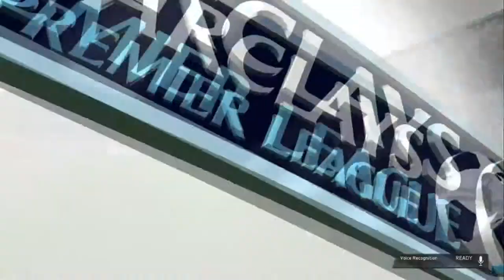En Mao plays FIFA 15 Hartlepool vs Cardiff City (League Match) Season 4 Match 32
Hi and welcome to The En-Mao Productions

We made it to the Premier League.
Who would have thought that Hartlepool United would have made it this far?
Here is the next game of our campaign in the Premier League and we start off against Cardiff City. Lets hope we get a win and continue the good run of fortune which we have..

The main objective this season is to ensure that we stay in this league and don't get stuck in a relegation battle or get relegated.
Will Hartlepool be able to get a decent morale boost with a win here?
Their Premiership campaign for this season is going well so far. will it continue?

Old players have been sold, new players have been bought in,
I hope you will continue to watch and support me and Hartlepool throughout this season in the Football Premier League.

Hartlepool vs Cardiff City F.C.

FIFA 15 the EA title.
Over the next few days / weeks / months I will be uploading a season where I have created a Pro player, and I will be playing for Division 2 Hartlepool United.
I hope you will come and join me on the journey for this club from Division 2, to hopefully the top of the premiership.

Google+ - The EnMao Productions
PSN - En-Mao
I will be uploading the videos when I get chance, so check back regularly for more videos.